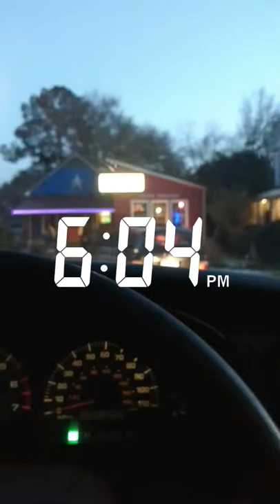Vlog #7 "totally not Paleo" 2-6-17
No coffee this morning. McDonald's instead. Working on my hands, teaching, and the 4th night of my gig.